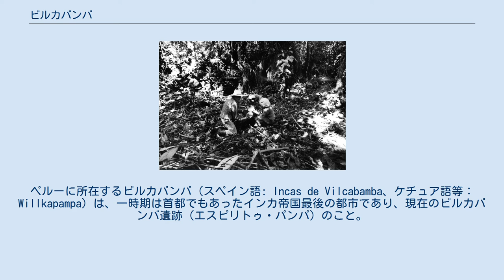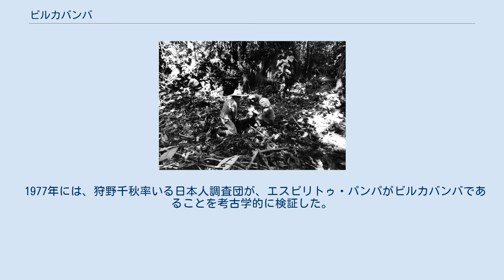ビルカバンバ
ペルーに所在するビルカバンバ（スペイン語: Incas de Vilcabamba、ケチュア語等：Willkapampa）は、一時期は首都でもあったインカ帝国最後の都市であり、現在のビルカバンバ遺跡（エスピリトゥ・パンパ）のこと。
 1976年、ビルカバンバ遺跡を調査する、共に歴史学者のエドモンド・ギエンとエルジュビェタ・ジロースカ。
撮影者も歴史学者のトニー・ホラク。
 ケチュア語の "Willkapampa" は "Espíritu Pampa （es. エスピリトゥ・パンパ、意：インカの魂が宿る平原）" を指している。
マチュ・ピチュを発見した探検家ハイラム・ビンガムはマチュ・ピチュこそがビルカバンバに違いないと信じていたが、地元ペルーの歴史学者エドモンド・ギエンは、ポーランドの歴史学者エルジュビェタ・ジロースカおよびトニー・ホラクと共に、ビルカバンバの征服に従事した兵士の記録を発見した。
その記録を参考にしてビルカバンバの位置を考えたところ、エスピリトゥ・パンパという遺跡が兵士の記録と一致した。
そこで彼は現地へ赴き、エスピリトゥ・パンパこそが真のビルカバンバであると確認した。
 1977年には、狩野千秋率いる日本人調査団が、エスピリトゥ・パンパがビルカバンバであることを考古学的に検証した。